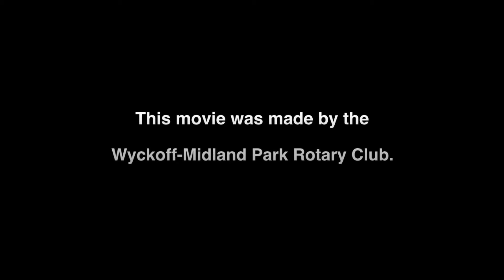Wyckoff Midland Park Rotary Donations Ceremony